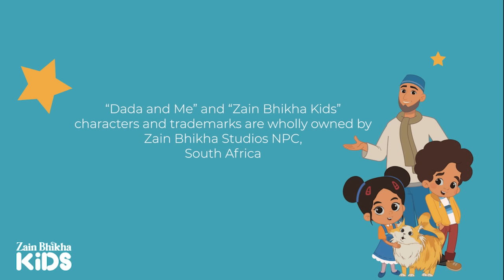Dada and Me | The Lovey Dovey Song (Voice Only) | Zain Bhikha feat. Zain Bhikha Kids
The unconditional love for a child is one of the most special feelings in the world. This sweet sing-along song encapsulates the pure joy of love shared with little ones with cute names and tasty treats personifying this beautiful bond.

Concept: Nadia Moola
Lyrics: Zain Bhikha and Nadia Moola
Melody: Zain Bhikha and Nadia Moola